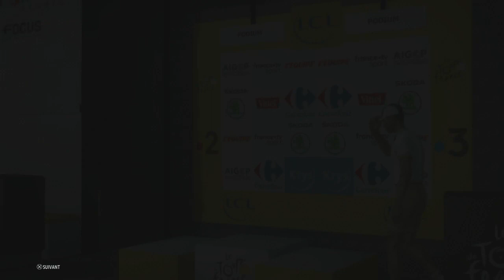TOUR SPÉCIAL ANNÉES 50 | TOUR DE FRANCE 2018 #2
Salut tout le monde, on se retrouve pour le deuxième épisode de mon Tour avec les légendes des années 1950.

300 points offerts sur ZappyDay – le site qui vous fait gagner plein de cadeaux facilement en cliquant

Pour me joindre :
-Skype: alexandretorsin
-PSN: alexgamingYTB34